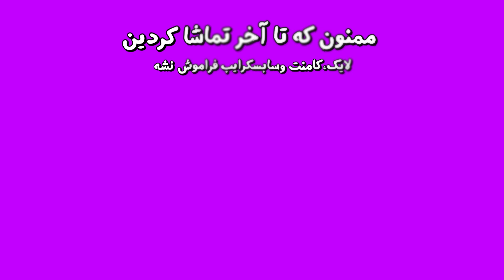تصادف کردم!!😨اولین روز رانندگی تو استانبول🥺